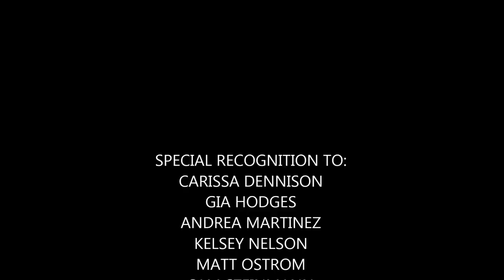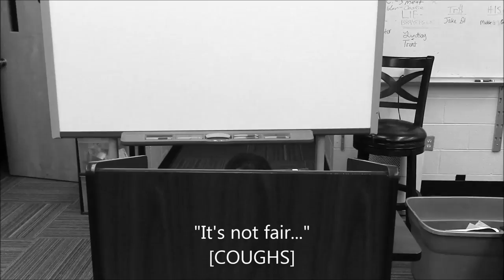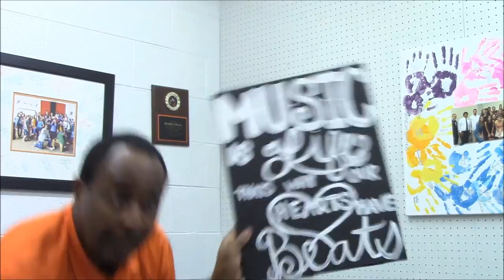MORRISTOWN EAST CHOIR CLASS OF 2017 TRIBUTE VIDEO (SHORT VERSION)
This video is the creation of Morristown East (TN) Choral Director Brandon J. Moore as a tribute to the graduating seniors from the choral program.